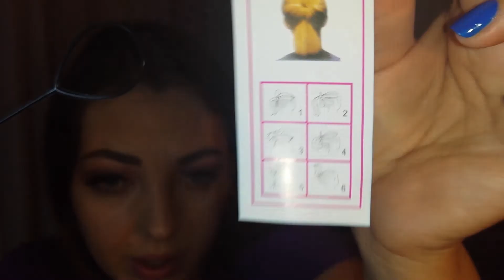My Beauty Gadgets by Beauty by Sunshine